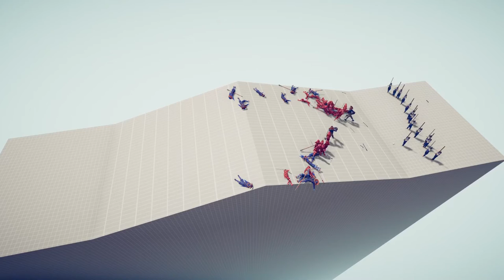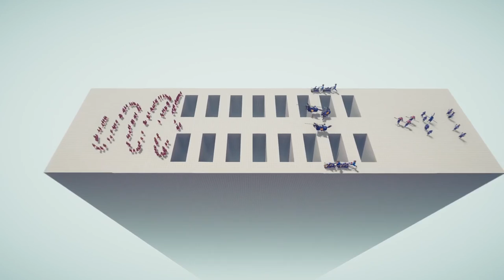Tabs Episode 23: We’ve Reached the Simulation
We’re coming to the ending of TABS. It’s just the simulation now. Luckily we get a bunch of troops to use but will it be enough? Will the forces of the simulation be too hard for us to beat?

If you like what you hear check back soon cause we got lots of stuff coming whether you like it or not